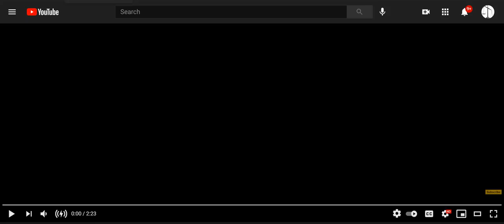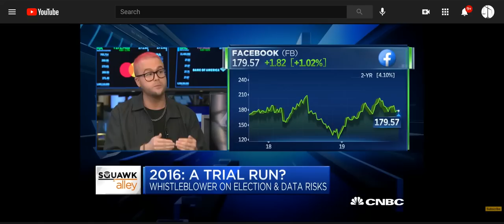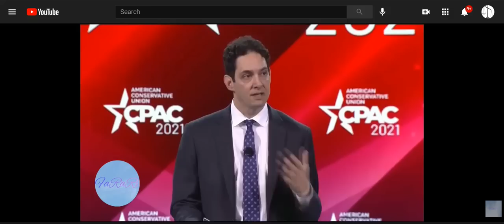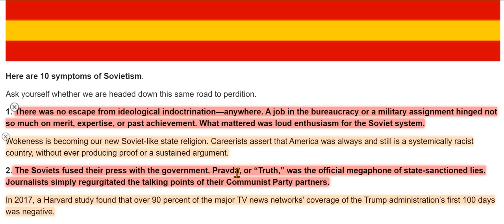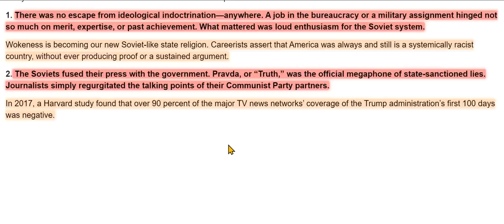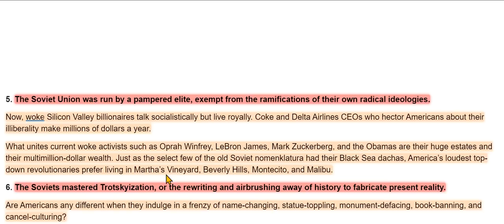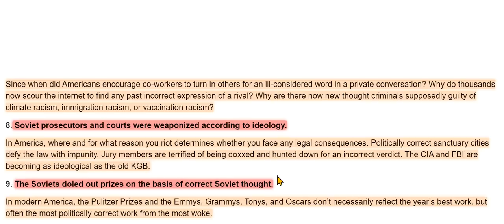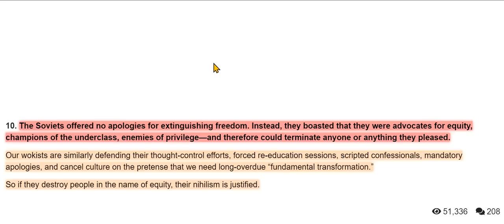Just Talking: The Heartbreaking Reality We've Entered Mao's China, & Sovietized to Accept Communism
Only a matter of time before YouTube deletes all who speak the truth.  All links are below.